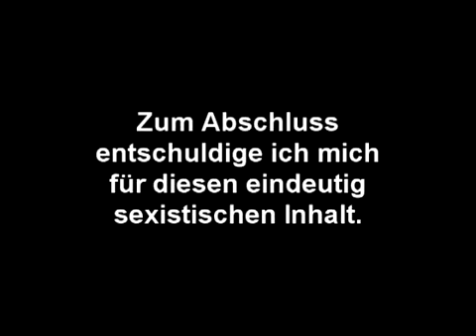Youtube Kacke - Bob der Baumeister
lololololo DANKE !1111 CAPSLOCK ENDE